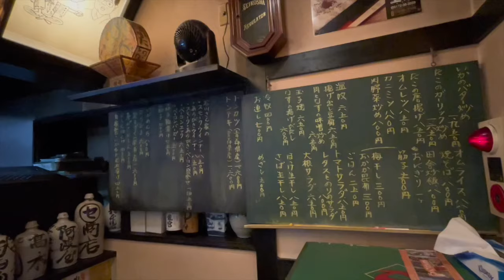【これは名店だ‼️】青森『土紋』雰囲気も味も最高なレトロ漂う居酒屋🍶💗